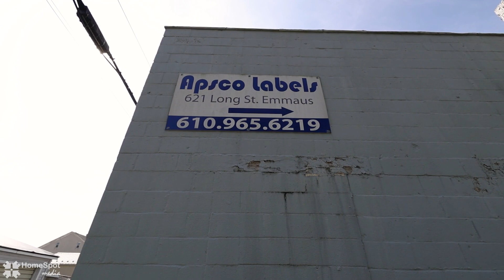621 Long St. Emmaus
Ideal Business Location near Downtown Emmaus - Ample Space and Convenient Features!

Discover the perfect destination for your business relocation, situated in a prime location near downtown Emmaus. This remarkable property boasts a non-conforming use as a print shop, offering exceptional opportunities for various enterprises. Abundant space is available for both work and storage, with an expansive work area spanning over 2200 square feet, complemented by a 500 square feet office space complete with a kitchen/break room. Additionally, a mezzanine level is provided for efficient storage solutions.

The property's practical design includes two impressive 16 x 12 bay doors and one convenient 7 x 8 garage door, ensuring effortless access for deliveries, shipping, and transportation. Furthermore, the two-phase electric system, equipped with a 400 Amp service, guarantees reliable and efficient power supply to support your business operations.

Don't miss out on this incredible opportunity to secure a great location that offers both convenience and functionality for your business. Take advantage of the spacious work area, dedicated office space, versatile storage options, and the range of features this property has to offer. Move your business to this prime location near downtown Emmaus today!